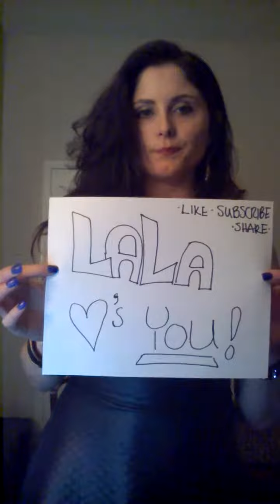Give me one reason